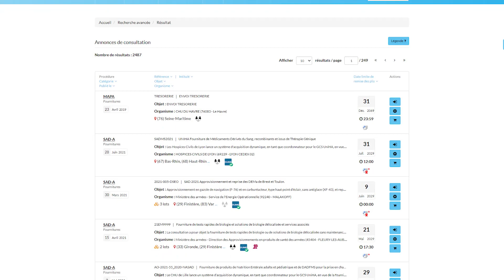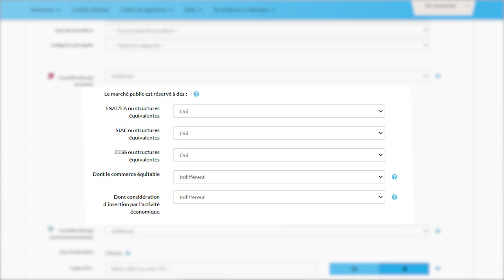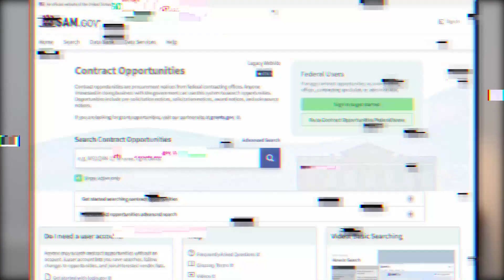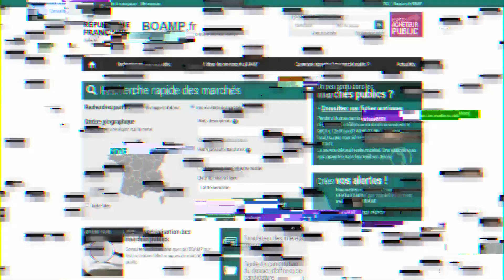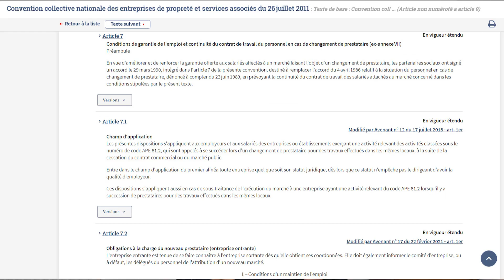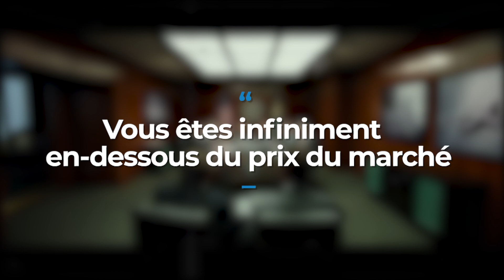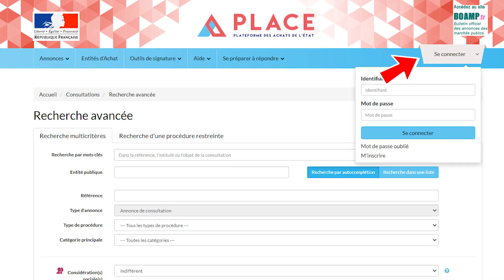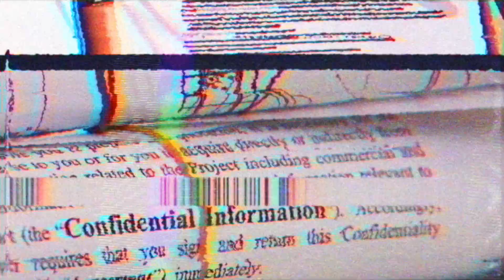Appels d'offres : 7 choses à savoir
Comment 2 jeunes américains ont pu devenir millionnaires grâce aux appels d’offres de l’armée américaine.
C’est l’histoire vraie contée dans le film War dogs sorti en 2016 sur les écrans.

Dans cette vidéo, vous allez découvrir 7 choses essentielles à savoir sur les appels d'offres :
00:00 Intro
00:54 2 principes fondamentaux de la commande publique
03:28 Où trouver des appels d’offres
04:27 La meilleure façon de tuer son entreprise
05:08 La stratégie pour débuter dans les marchés publics
05:53 Remporter de gros appels d’offres quand on est trop petit
07:30 Qu’est-ce qu’une offre anormalement basse
08:52 Comment obtenir des informations sur la concurrence

Les marchés publics expliqués simplement dans votre boîte email

Dans cette newsletter, vous trouverez :
- Des explications sur le fonctionnement concret des appels d'offres
- Des techniques pour augmenter vos chances de réussite
- Les anecdotes et les retours d'expérience d'un entrepreneur

Musiques :
- Générique : Howling Sting
- Outro : Nekzlo - Old School Love
- Bryant Lowry - Sly
- SOLO - Crazy Ideas
- SOLO - Younger

Wardogs :
- Réalisateur : Todd Phillips
- Production : Scott Budnick, Bradley Cooper, Mark Gordon, Todd Phillips et Bryan Zuriff, Green Hat Films, The Mark Gordon Company et RatPac-Dune Entertainment
- Distribution : Warner Bros